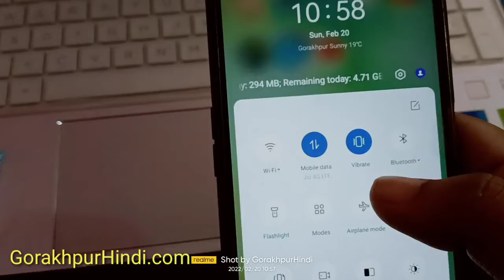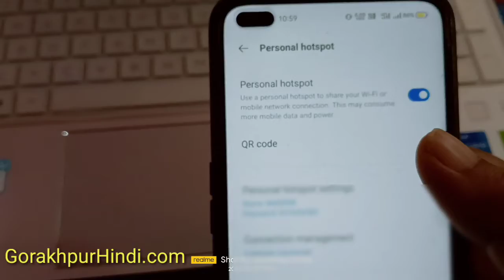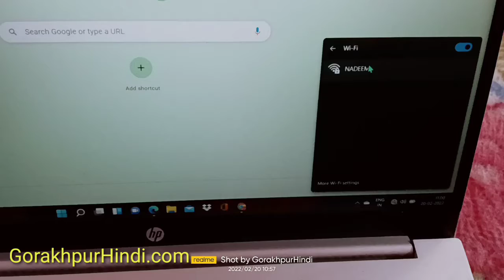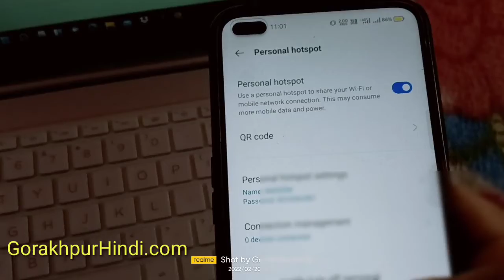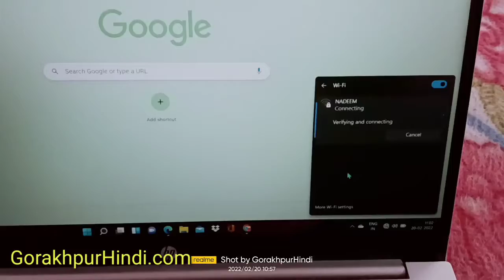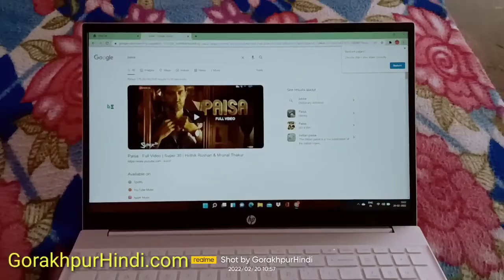How to Connect Mobile Internet to Laptop/Pc/Computer Without usb cable in Hindi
How to Connect Mobile Internet to Laptop/Pc/Computer Without usb cable in Hindi Tamil mobile internet laptop se kaise connect kare 2020 Windows 10/11 mobile se laptop me internet chalane ka tarika in hindi मोबाइल से लैपटॉप में नेट कैसे कनेक्ट करें मोबाइल से लैपटॉप में हॉटस्पॉट कैसे कनेक्ट करें mobile hotspot ko laptop se kaise connect kare